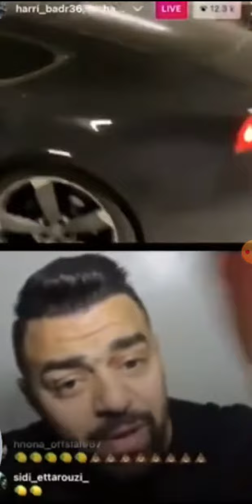Hicham millouli vs harri badr live